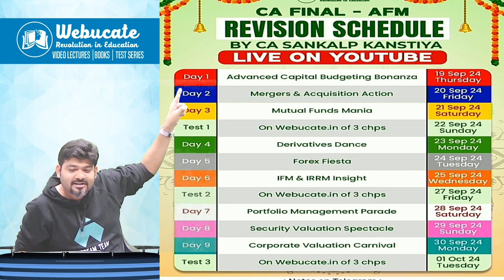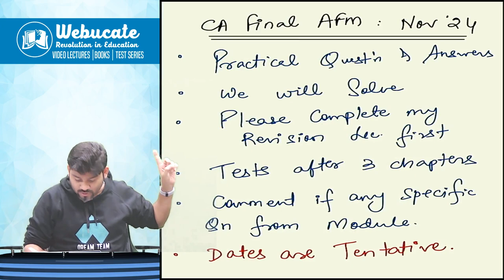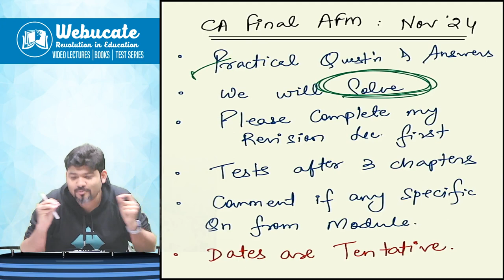Ae Haalo Haalo..Let the Game begin from tomorrow !!!